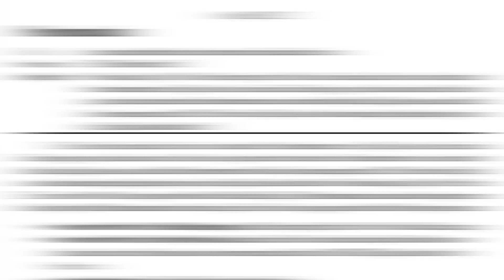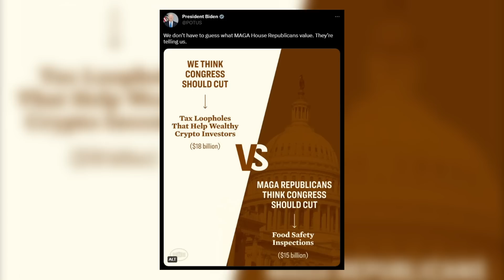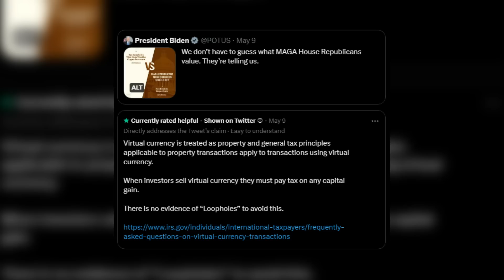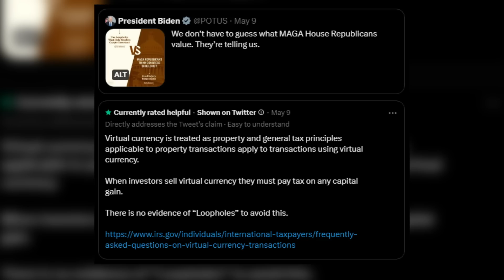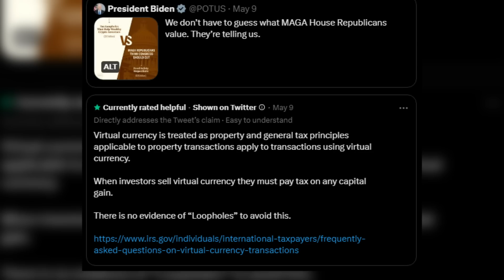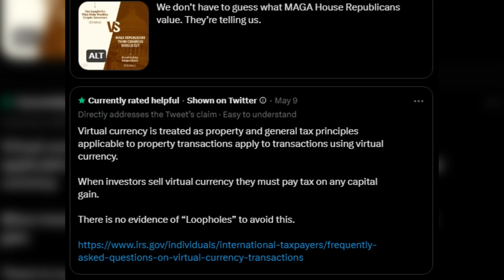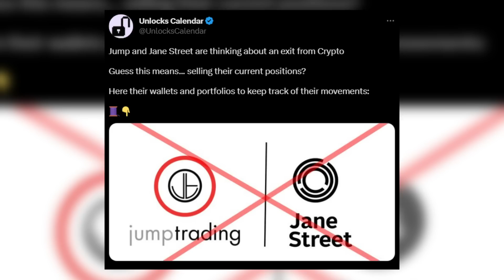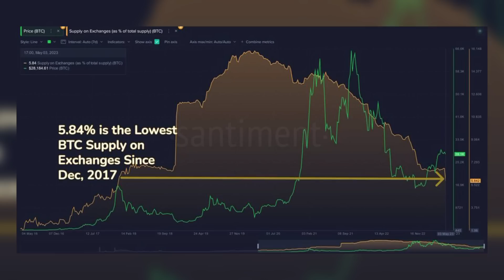Bitcoin: WTF Just Happened? [Leaked Documents]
Bitcoin price volatility as crazy US crypto attacks increase and inflation news.

00:00 Inflation
01:37 US Politicians Lie About Bitcoin
05:35 Why Bitcoin Price Volatile This Week
07:34 You NEED To See This Chart